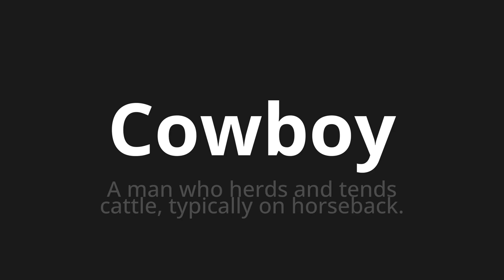How to pronounce Cowboy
Master the Pronunciation of 'Cowboy' - which means : A man who herds and tends cattle, typically on horseback. 📝 with @PPrononciation 🎓🗣️ - [Your Guide to English]